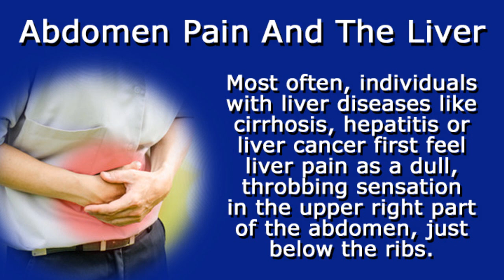Abdomen Pain From Liver Disease - What Does Liver Pain Feel Like?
Most often, individuals with liver diseases like cirrhosis, hepatitis or liver cancer first feel liver pain as a dull, throbbing sensation in the upper right part of the abdomen, just below the ribs. But liver pain can also become severe and intense, similar to a stabbing sensation. Besides feeling liver pain in the abdomen, it can also sometimes be felt in the upper back or the or the right shoulder blade.

By the time a patient starts feeling abdomen pain caused by liver disease, significant damage to the liver has probably already occurred. Pain at this stage has usually been caused by acute inflammation, irritation, and swelling. Those with serious liver damage are likely to experience these other symptoms too.

* Skin and whites of the eyes begin to have a yellow color. This condition is called jaundice, and it's a classic sign of liver trouble.

* Skin becomes itchy.

* Skin tends to bruise easily.

* Swelling in the legs and ankles.

* Chronic fatigue and a lack of energy.

* Urine looks darker than usual.

* Bowel movements change, looking pale or possibly tar-colored. There may also be some blood in stools.

The purpose of this video has been to provide quick, basic information about abdomen pain from liver disease.